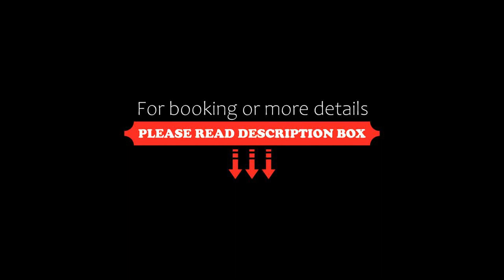Residence Ca Del Lago, Torri del Benaco, Italy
About Property:
You're eligible for a Genius discount at Residence Ca Del Lago! To save at this property, all you have to do is sign in.
Offering a peaceful location with views of Lake Garda, Ca Del Lago is set in a private park with an outdoor pool and sauna. Suites and apartments feature a balcony or small garden. Torri del Benaco is a 5-minute walk away.
All air-conditioned apartments and studios have a kitchenette, microwave and fridge. Wi-Fi is free throughout.
Free bikes ar...
Property Type: Hotel
Address: Via G. D'annunzio, 193, 37010 Torri del Benaco, Italy
Searching For
1. Residence Ca Del Lago - Torri del Benaco - Italy
2. Residence Ca Del Lago - Torri del Benaco - Italy Address
3. Residence Ca Del Lago - Torri del Benaco - Italy Rooms
4. Residence Ca Del Lago - Torri del Benaco - Italy Amenities
5. Residence Ca Del Lago - Torri del Benaco - Italy Offers and Deals
Audio Credit:
Track Title: Subway Dreams
Artist: Dan Henig